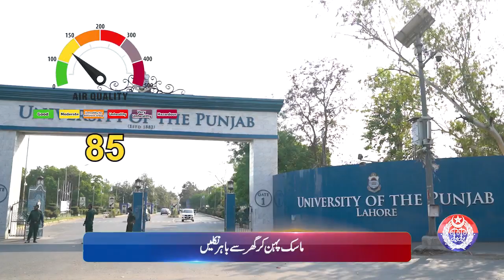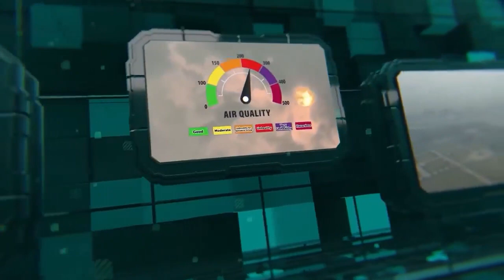Lahore Smog Update: Stay Informed with Safe City AQI | April 25